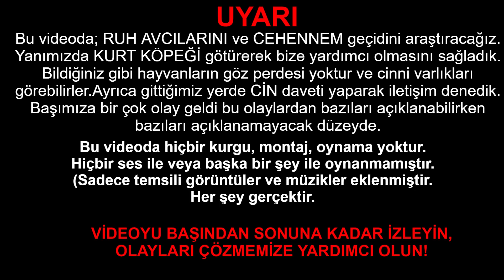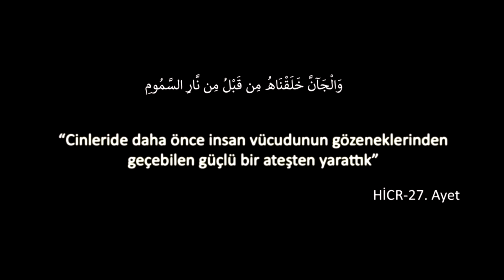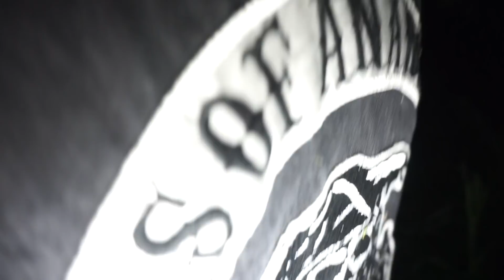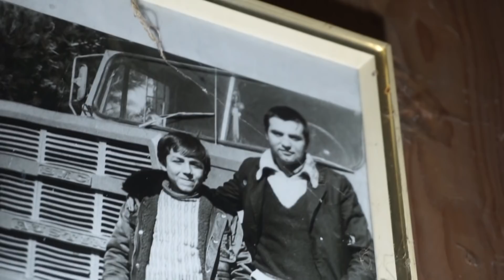CEHENNEM KAPISINDA BİR GECE! - (RUH AVCILARI OLAYI)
DİKKAT! Videoyu izlemeye başlamadan önce burayı sonuna kadar okursanız, olayları daha iyi anlar ve çözersiniz. Ruh Avcısı olarak adlandırılan kardeşlerin evine gittik ve CEHENNEM kapısını bulduk. Ayrıca bize bir KÖPEK eşlik etti. Videoyu çekerken başımıza türlü olaylar geliyor, bunların çoğu açıklanamayacak düzeyde. Videoyu başından sonuna kadar izleyin, olayları çözmemize yardımcı olun! 90.000 beğeni yeni VAKA.

Mardin'den gelen 2 kardeş, bir mezarın üzerine ev inşa etmiş ve orada yaşamaya başlamış. Cinci hocaların olduğu gibi, Ruhları kontrol etmek ve onları medyumluk işlerinde kullanmak üzere büyüleyen insanlara "Ruh Avcısı" denir. Bu kardeşlerde bu işle uğraşıyormuş ve bu yüzden evlerini sessiz bir yere, mezarlığın üzerine inşa etmişler. Çok fazla insana lanet salmışlar ve parayla medyumluk yapmışlar. Fakat bir gün sebepsizce ortadan kaybolmuşlar. Ayrıca evde bulmacalar mevcut. Hiç bir yere açılmayan cehennem kapısı , kapının tam arkasında ise seccade, tespih gibi öğeler mevcut. Ayrıca hiç bir yeri açmayan anahtarlar ve aynalarda... Bunun yanı sıra videoyu izleyenler Ruh Avcısı kardeşlerin fotoğrafını görebilirler. Yanımızda sizlerin yoğun istekleri doğrultusunda bir KÖPEK götürüyoruz , çünkü onların göz perdesi yoktur ve her şeyi ve her varlığı görebilirler. Bu yüzden götürdük ve hem bizi korumasını sağladık hem de içgüdülerini kullandık. Evde başımıza çeşitli olaylar geliyor, tılsımlı defterle korunmaya çalışıyoruz. Bakalım bulmacayı mantıklı bir şekilde yorumladık mı? Bu olaylardan bazıları açıklanabilirken bazıları açıklanamayacak düzeyde. Videoyu başından sonuna kadar izleyin, olayları çözmemize yardımcı olun! (Göremediğimiz ve duyamadığımız olaylar olabilir.)

70.000 BEĞENİDE YENİ VAKA!

“Özentilerimizden sakının, en iyi ve en gerçek olayları Türkiyenin ilk kanalından izleyin.”

Ayrıca hiç bir sponsorum olmadığı için sizden yardım istiyorum maalesef... Videoyu beğenerek ve yorum yaparak destek olabilirsiniz.Bana ulaşabileceğiniz adresler şu şekilde:

Daha fazlası için lütfen beğenmeyi unutmayın❤

Merhaba, videoları sizlere en iyi ve en kaliteli şekilde iletmek için çaba sarf ediyoruz.Video çekimleri sırasında oldukça zorlanıyoruz ve zaman harcıyoruz.Daha kaliteli videolar çekmemiz ve bizlere destek olmak için  videoyu "beğenmeyi" unutmayın.

Teşekkürler.